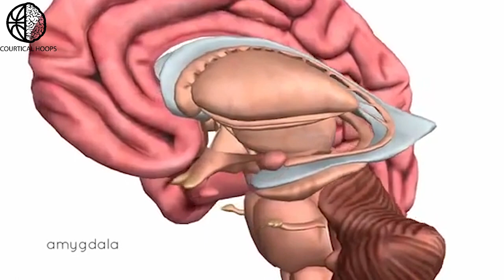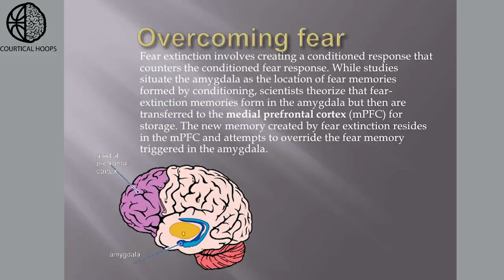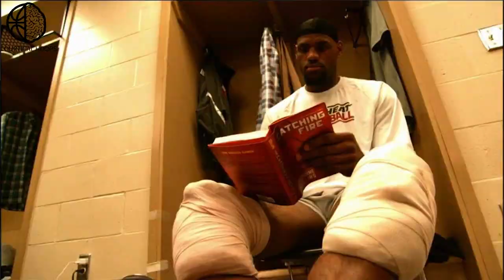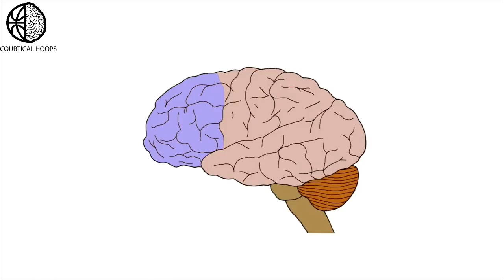How To Become A Clutch Player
FREE ANKLE BREAKER WORKOUT
For Any Questions Shoot Us A Text

Everyone in the Basketball community talks about intangibles like: being clutch, playing in rhythm, or being in the zone. However, no one really provides any advice on how to devlelop that as a player. Turns out, the mechanism for being a more clutch player is quite tangible after all.